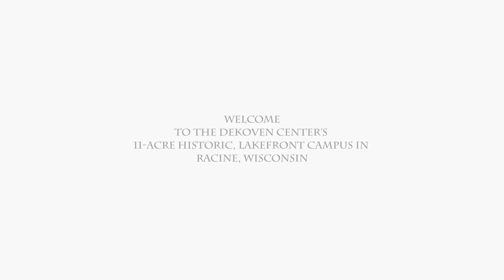Dekoven Center - Retreat and Conference Center Drone Film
We had the honor of filming a drone film for the amazing Dekoven Center in Racine, Wisconsin. This place has everything you could ever want in a retreat center. Looking for a place to have your wedding or just to get away? Located right across beautiful Lake Michigan. The Dekoven Center is an astonishing retreat that is so unique and historical. Contact them @
Phone:
Wolfgang Amadeus Mozart - Eine Kleine Nachtmusik 1. Allegro